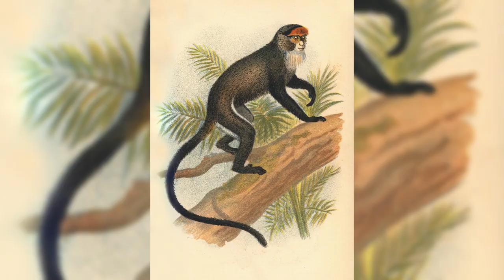World's animals: De Brazza - Swamp monkey in African Forest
De Brazza's monkey (Cercopithecus neglectus) De Brazza's monkey (Cercopithecus neglectus) is an Old World monkey endemic to the riverine and swamp forests of central Africa. The largest species in the guenon family, it is one of the most widespread arboreal African primates. Aside from size, it can be differentiated from other cercopithecus monkeys by its orange diadem and white beard. Due to its cryptic nature, the species is not well documented in all of its habitats but has shown unique traits such as pair-bonding and aggressive behavior towards other guenons. animals discovery documentary nature world alpine animalworld asia monkey debrazza#